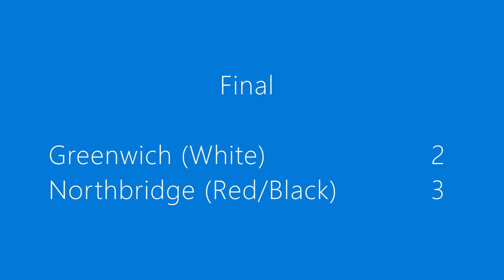GOALS - Greenwich M45R vs Northbridge @BCO 8/5/2021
NSFA M45 Season 2021
Greenwich M45R vs Northbridge  @BCO 8/5/2021

Greenwich (White) 2 : 3 Northbridge  (Red/White)